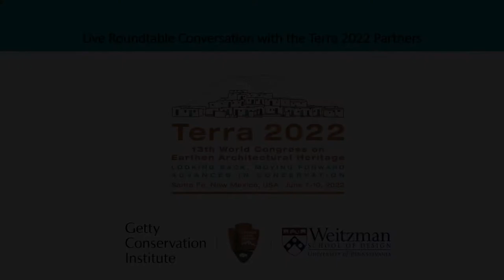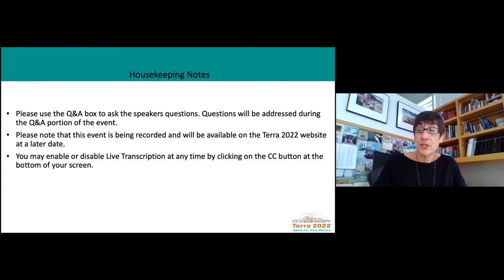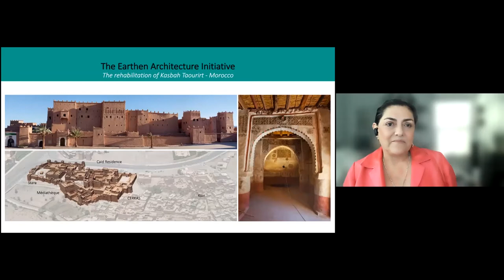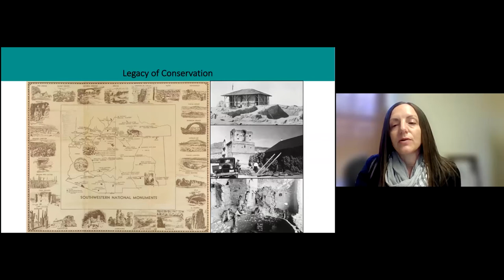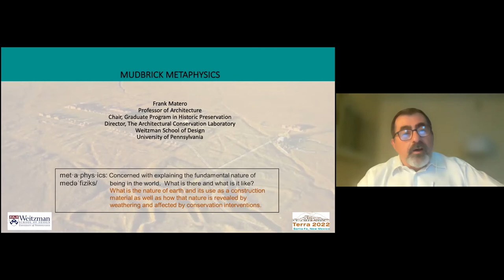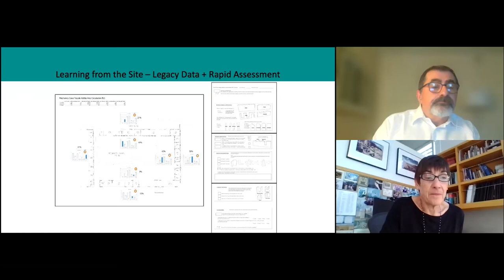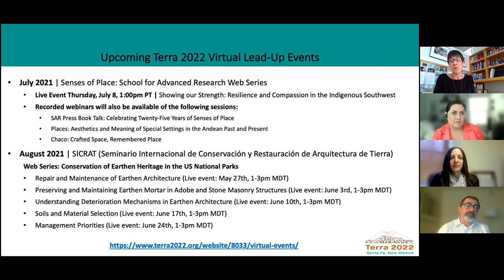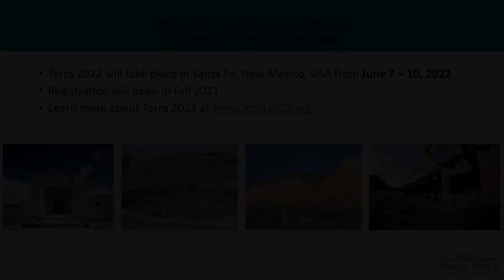Terra 2022 Virtual Event Series: A Live Roundtable Conversation with the Terra 2022 Partners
On June 11, 2021 this webinar was moderated by Jeanne Marie Teutonico, Associate Director of Getty Conservation Institute in conversation with:

Claudia Cancino, manager of Getty Conservation Institute’s Earthen Architecture Initiative

Frank Matero, University of Pennsylvania Stuart Weitzman School of Design

Lauren Meyer, National Park Service Vanishing Treasures Program

They discussed their respective research and experience in conserving earthen architectural heritage in the southwestern United States and internationally, challenges and current issues, the value and significance of earthen architectural heritage in New Mexico, and plans for Terra 2022.